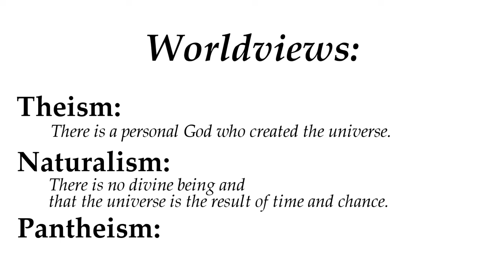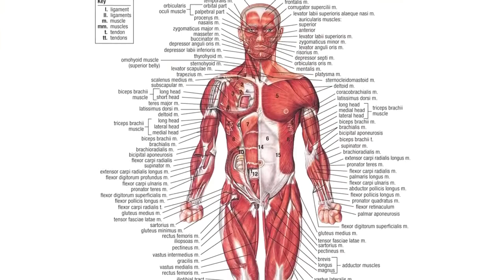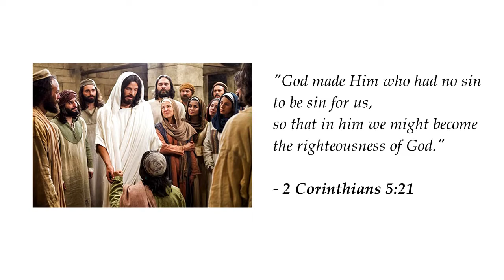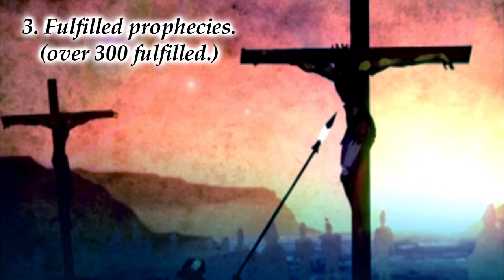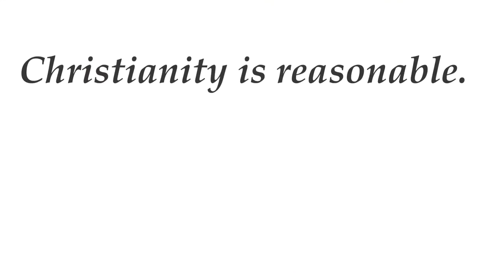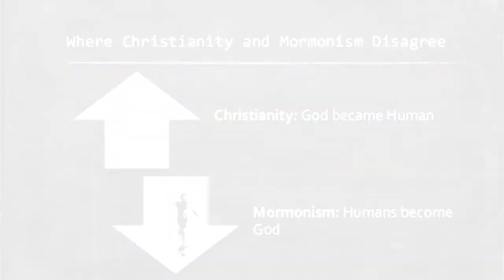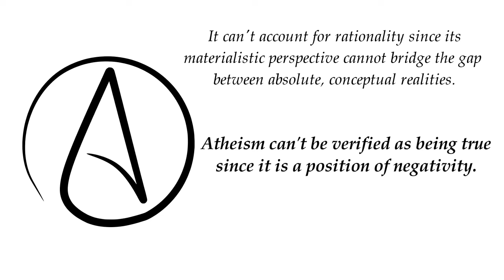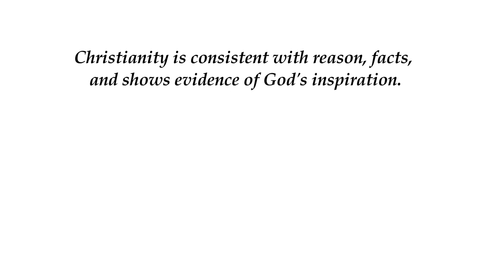PROOF: Why Christianity Is The TRUE Religion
Why Christianity Is The TRUTH or The TRUE Religion?
Among all the religions and philosophies, how do we know Christianity is true? While there are many ways to address the question, let's begin by saying that Christianity makes sense of the world around us. In other words, it presents the most correct worldview based on the world in which we live.

So why Christianity? The answer is three-fold.

1. Christianity is only as true as the person of Jesus Christ. He fulfilled prophecies, claimed to be God in flesh, performed many miracles, died, and physically rose from the dead. Christianity is about Jesus, His claims, and His deeds. It is based on Him and it is only as true as He is true.

2. Christianity is consistent with reason, facts, and shows evidence of God's inspiration in the Bible.

3. All other religious systems are either unverifiable or irrational in their teachings.